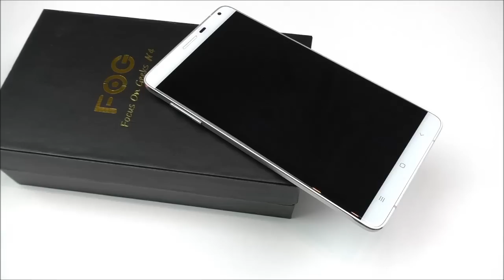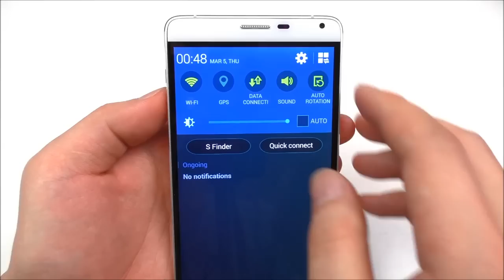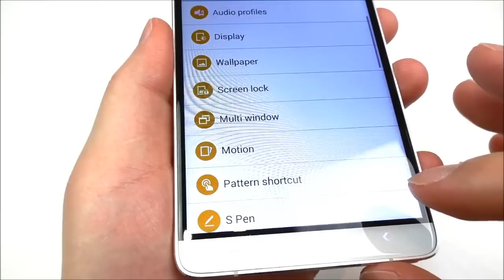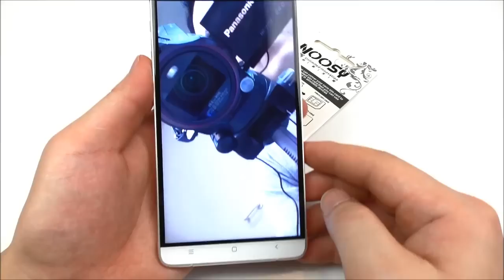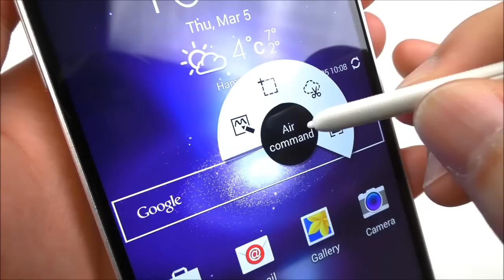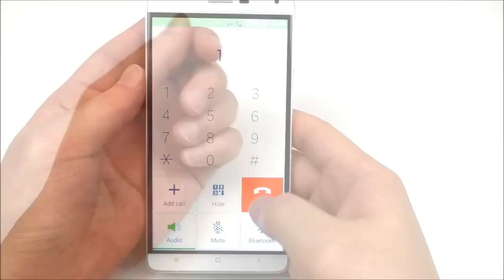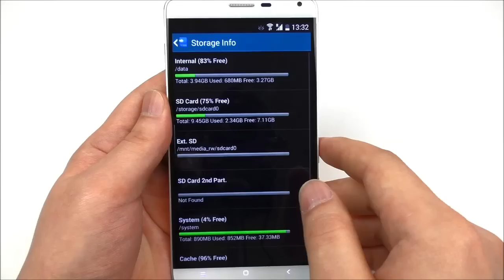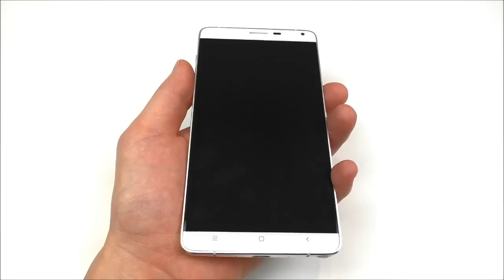FOG N4 [REVIEW] Advanced S-Pen, MTK6592 1.7GHz, 5.7" IPS HD OGS, IR Sensor, OTG, Gorilla Glass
FOG = FOCUS ON GEEKS! :D

Specifications:
- 5.7 inch screen, 1280*720 pixels IPS HD OGS display
- MT6592 1.7 GHz Octa Core
- Dual Mic Noise Reduction
- Dual Micro SIM
- GSM 850/900/1800/1900MHz, WCDMA 850/1900/2100MHz
- 1 GB RAM + 16 GB ROM (Info about RAM consumption: RAM is 422MB used, 530MB free)
- 13 MP main camera + 5 MP front camera
- Supports Advacned S Pen features
- CNC aluminum-zinc alloy frame
- UV ultraviolet rays discoveries
- Android 4.4.2 KitKat System
- IR remote control
- Double Tap to wake
- 4D Air Gestures (all 4 directions)
- Heartrate sensor
- OTG USB On The Go
- Gorilla Glass 3
- Supports also wireless charging (but not included!)

Timestamps for the video (in a normal browser, you can click on the times below):
0:25 Specifications
0:56 Phone design
1:29 2.5D curved glass design
1:58 Lockscreen
2:14 The User Interface / Launcher
2:30 UI scroll speed
3:04 Viewing angles
3:24 Some words about the screen
3:55 The hardware buttons with backlight
4:05 Offscreen gestures & double tap to wake
4:25 4D air gestures
4:51 The quick toggles
5:23 Wifi signal & network reception, 3G
5:53 The sidepanel
6:15 Multitasking overview in Lollipop style
6:33 Multiwindow sidebar (not real multiwindow)
7:21 The FOG N4 compared with the Landvo L600S
8:01 The settings
9:56 Language
10:11 Storage
10:50 About phone, android version & wireless update?
11:44 Camera app
12:30 Camera test
13:22 Frontfacing camera test
13:41 Flashlight LED test
14:08 S-health app, Heart rate app test
14:53 ZaZa remote IR blaster app
15:43 Videoplayer & popout feature
16:38 Advanced S-pen test
19:19 USB OTG test
20:13 Music test over Bluetooth (with OTG, USB stick)
21:05 Music test with internal phone speaker
21:31 Info about using headphones with the phone
21:48 Test call, sound & proximity sensor test
22:30 Test of original Note 4 battery & backcover
23:45 Running some different test apps!
23:53 WiFi & speedtest
24:03 Androbench read/write speedtest
24:16 GPS test results
24:24 Antutu benchmark v5.6.1 results
24:38 Sensors
24:43 Notification LED colour test
25:19 3D gaming racing test
26:18 Multitouch screen test, 10 points!
26:38 Root checker
26:45 Link2SD storage check
26:55 CPU Identifier info
27:12 Playstore, Browser & Youtube test
28:25 Check of phone weight, battery weight & phone thickness
28:42 Pros & Cons